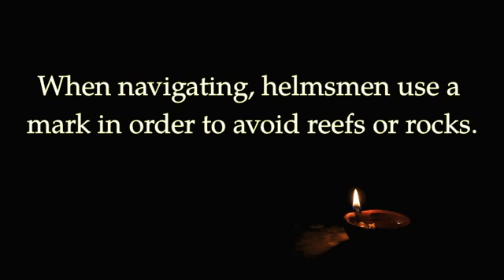Midnight Oil 46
When navigating, helmsmen use a mark in order to avoid reefs or rocks. Likewise those who aspire to the life of holiness must mark carefully what they ought to do and what they ought to avoid.